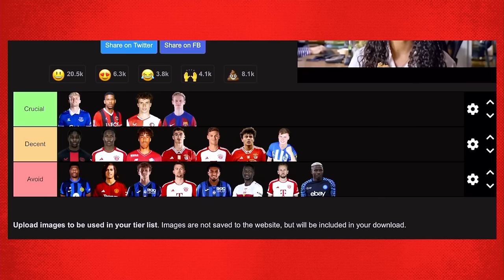TIER LIST! Transfer Targets United MUST Sign This Summer | Off The Bar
Following Sir Jim Ratcliffe's successful acquisition of 27.7% stake in Manchester United, we look at the possible transfer targets the club could sign in the summer window. Join Jay, Joe and Ronaldo for this one!

Follow Greene King Sport on Instagram!

0:00 - Video Start
0:40 - Change At United
1:58 - No Goalkeepers
2:58 - Defence
29:55 - Midfield
43:10 - Attack